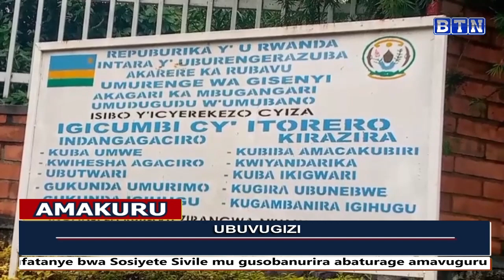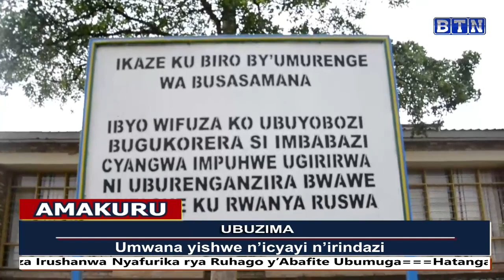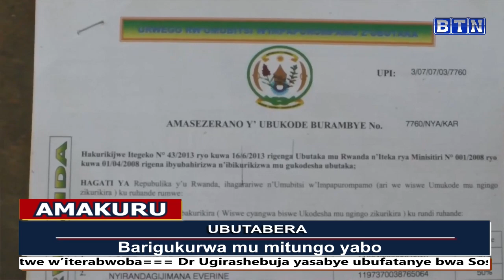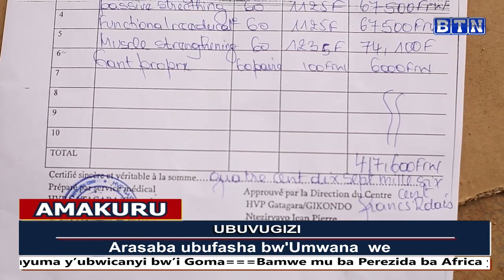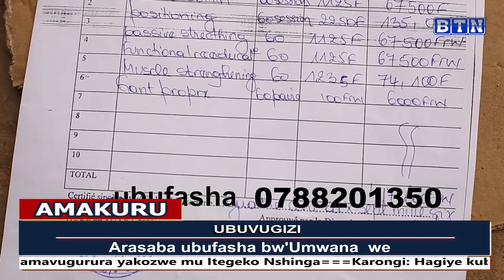Amakuru ya saa tatu 06/09/2023:Umuturage bivugwa ko ariumujura yasanzwe yakubiswe